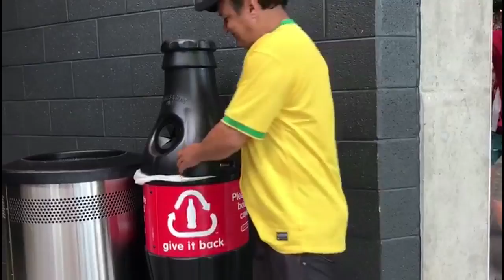O humorista Alfredo Vianna no Mercedes Benz Stadium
O humorista Alfredo Vianna no Mercedes Benz Stadium em Atlanta GA.
Matéria gravada para a TV Florida.
TV Florida USA is a Florida TV channel that features programs in many areas, targeted to all communities living in Florida.